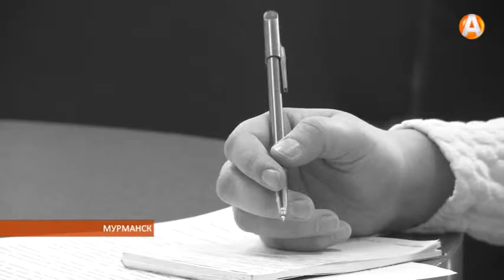Объявлен конкурс на проект памятника героям оленетранспортных батальонов Мурмана